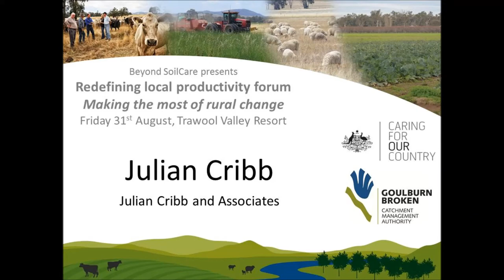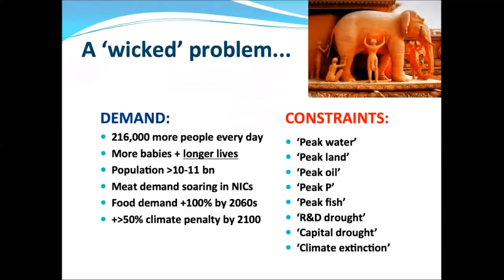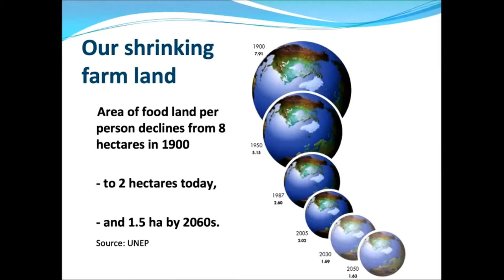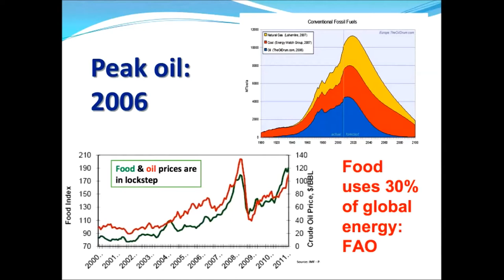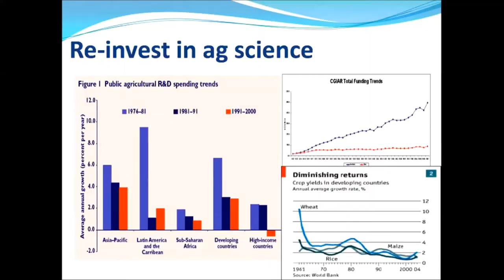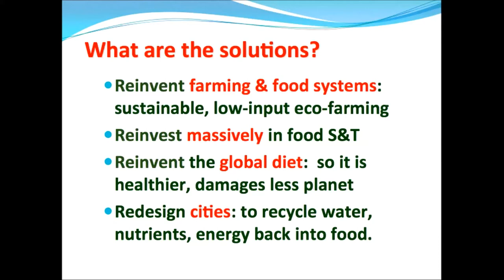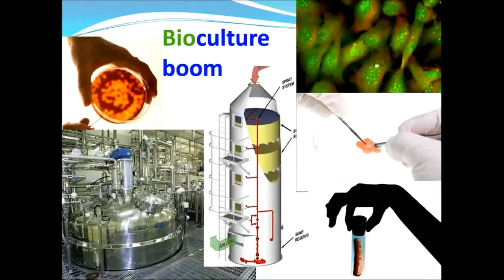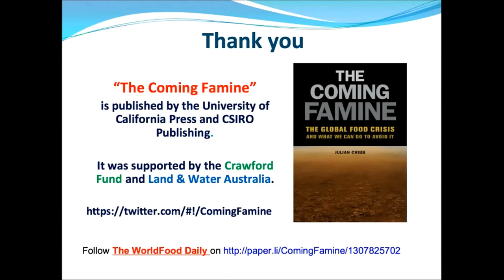Meeting the C21st food challenge Julian Cribb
Julian Cribb's presentation to the Goulburn Broken CMA's Redefining local productivity forum August 31st 2012